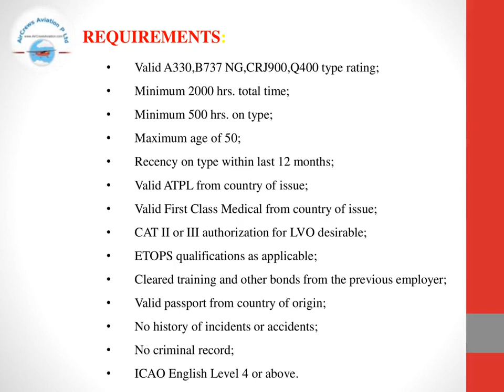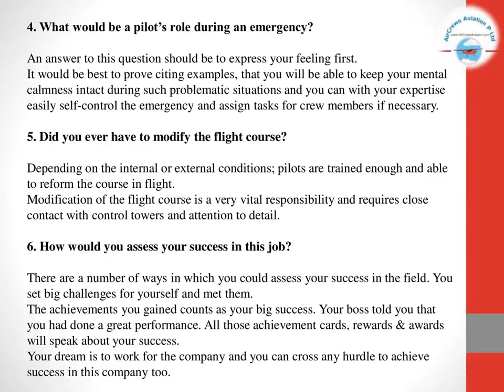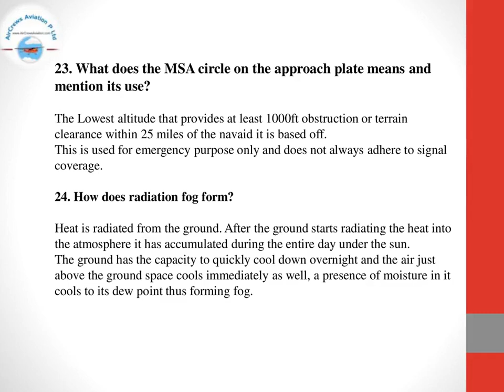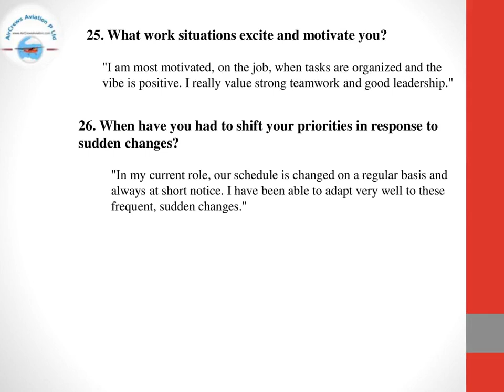CockpitCrew👩‍✈️Pilots Hiring👮🏼‍♀️Rwandair Airlines Rajarajeswari Jagatheesan HRMAirCrews Aviation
Cockpit Crew👩‍✈️Pilots Hiring 👮🏼‍♀️ Rwandair Airlines 👩🏻‍✈️Airlines✈️Rajarajeswari Jagatheesan HR Manager AirCrews Aviation Pvt Ltd
Dear Visitors,

Step by Step Learn How to Become an International Airline Pilot  :